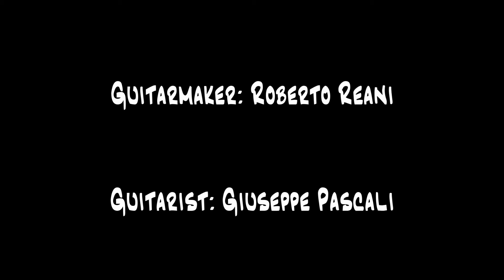REANI GUITARS DEMO - Bellagio & Breva Models played by Giuseppe Pascali @ Music Wall